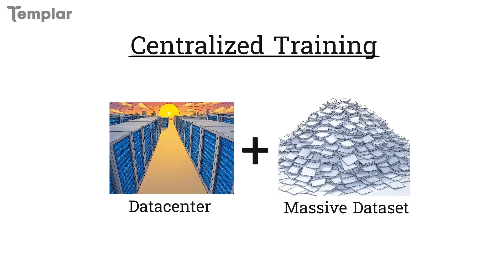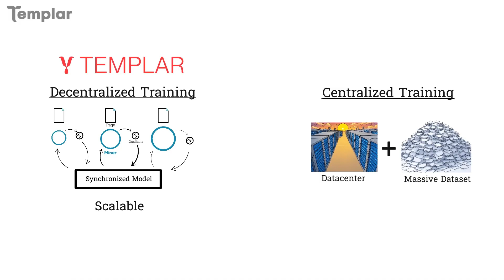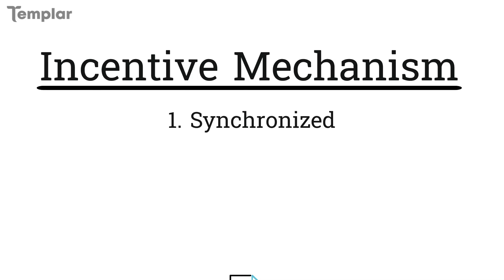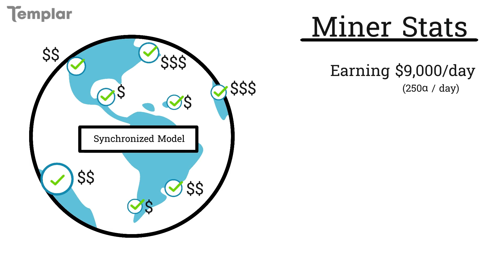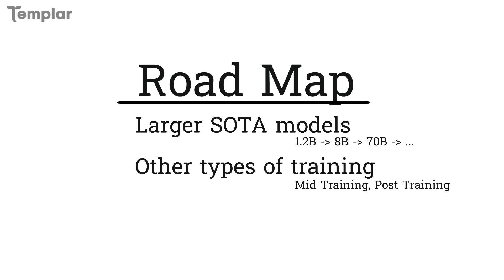Bittensor Subnet Showcase: Subnet 3 - Templar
We dive into Bittensor Subnet 3: Templar.  The subnet that is actually doing scalable, decentralized, permissionless training, not theoretically, actually.

0:00 Subnet 3 - The vision
1:00 How Decentralized Training Works
1:56 Incentive Mechanism
2:42 Miner Stats
3:18 Miner Requirements
3:33 Roadmap
4:16 How to use Templar
4:26 How to mine Templar
4:40 Outro